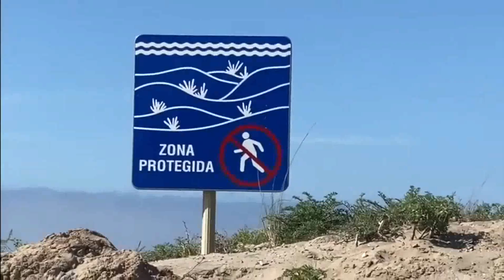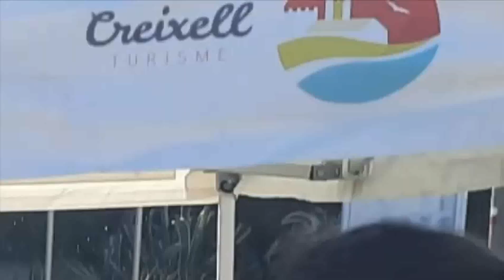Acció LCUE 2021: Ajuntament de Creixell